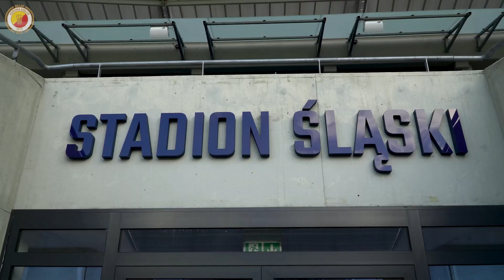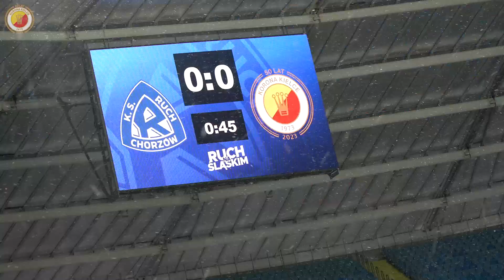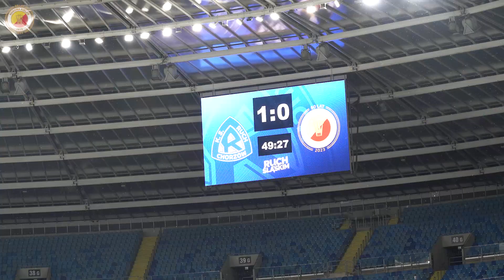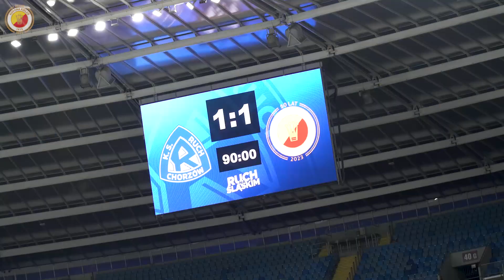DEBIUT W KOTLE CZAROWNIC NA REMIS! | Ruch Chorzów - Korona Kielce 1:1 | KULISY MECZU (26.11.2023r.)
Spory niedosyt pozostaje nam po historycznym, pierwszym występie Złocisto-Krwistych na Stadionie Śląskim w Chorzowie. Remis, po bramce w samej końcówce Kapitana zapewnił nam "oczko" do ligowej tabeli. Zajrzyjcie za kulisy tej potyczki.

Zdjęcia i montaż: Marcel Balcerzak